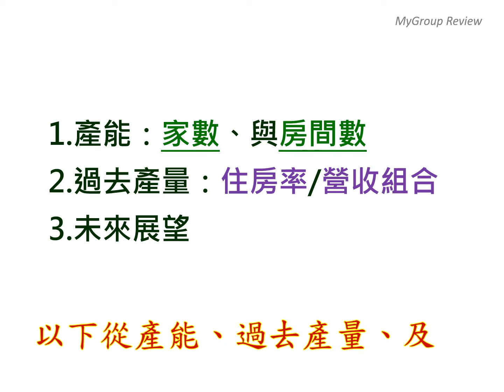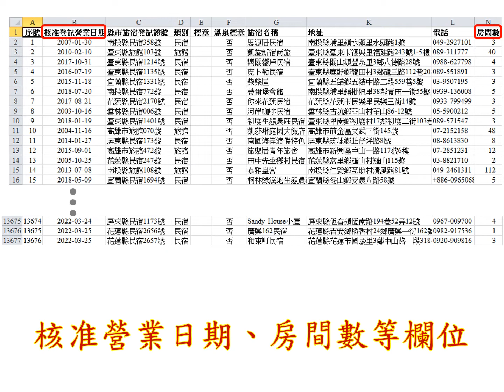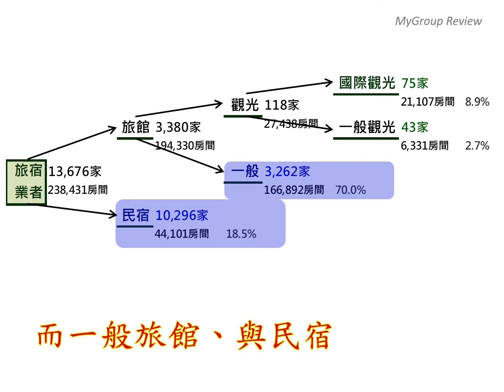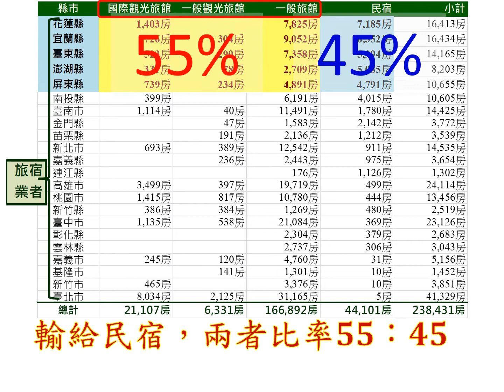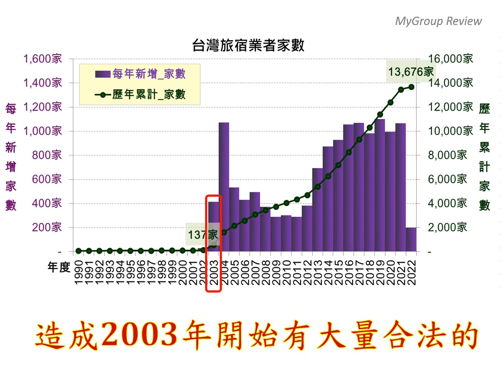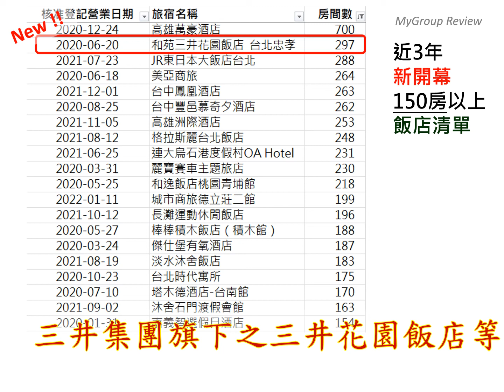【旅宿業】(上集) -產業概況與2022年展望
旅宿業是旅館業（飯店業）、與民宿業合稱。近3年新開幕之旅館有哪些、新增多少房間？台灣所有旅宿業者共幾家、分佈縣市為何？本影片帶您一塊來瞭解。